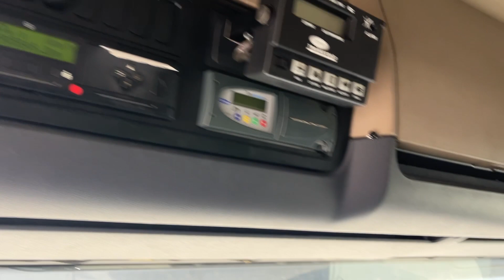Köp Lastbil och släp Scania R520 kyl och frys ekipage krone cool Liner på Klaravik